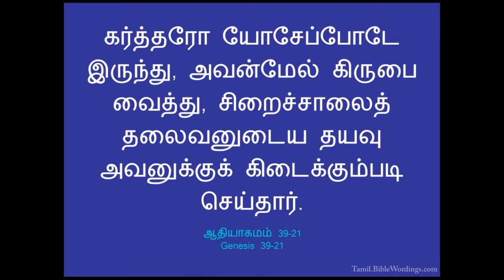வாலிபன் ஒருவன் கைதியாகி சிறைச்சாலையில் அடைக்கப்பட்டான்.